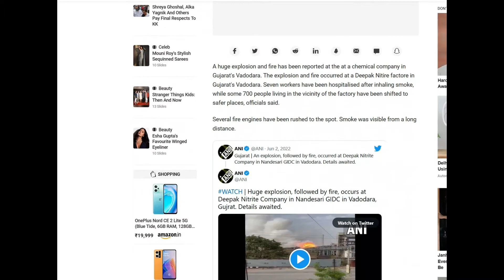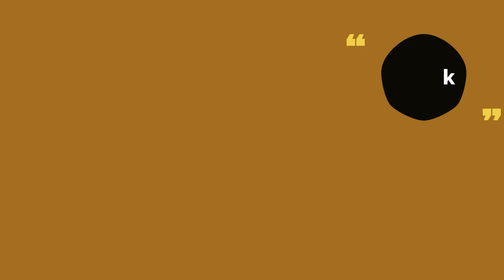DEEPAK NITRITE PLANT में बड़ा दुर्घटना🔴DEEPAK NITRITE STOCK CRASH🔴 LATEST NEWS TODAY🔴b&b Stock market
DEEPAK NITRITE PLANT में बड़ा दुर्घटना🔴DEEPAK NITRITE SHARE CRASH🔴 LATEST NEWS TODAY🔴b&b Stock market

Open Free Demat Account on Angel Broking and Get Unlimited Benefits Lifetime ✨

Also Refer and Earn Vouchers per account opening. Just open your own Demat account and share the refer link to your friends and start earning.

Thanks if somebody wants to open demat account in Angel broking use the links.